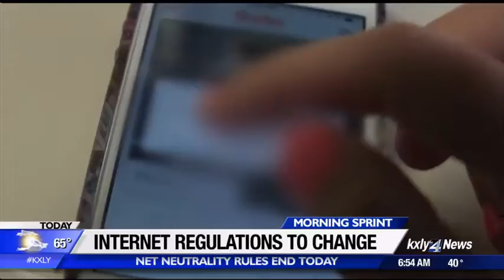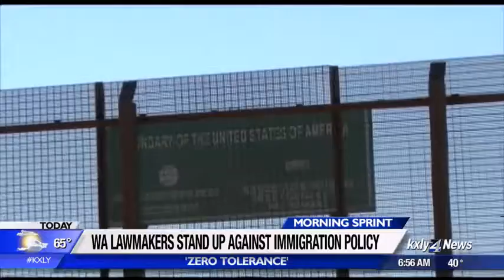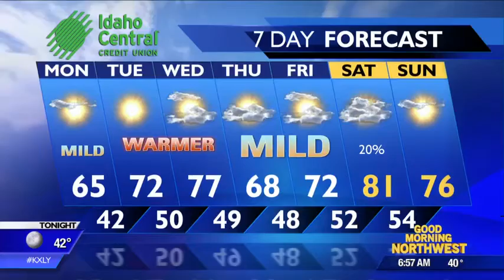Morning Sprint for June 11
KXLY4's Good Morning Northwest team has your Morning Sprint for Monday, June 11th.